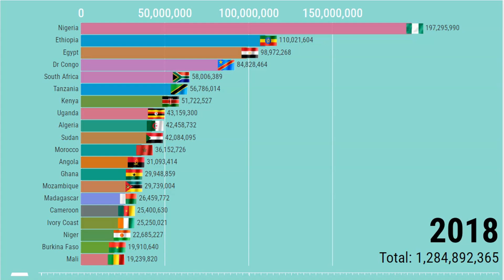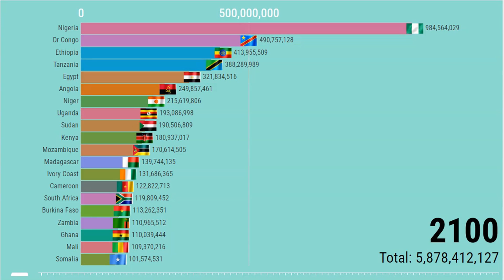Largest Population in Africa (1950 - 2100) Most Populated Countries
In this video we look at the population of Africa from 1950 to 2100.